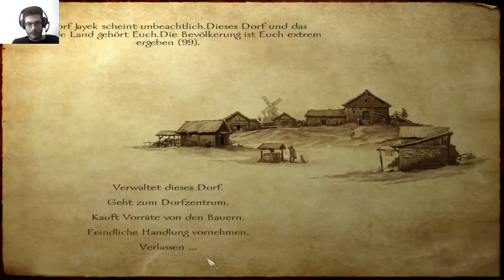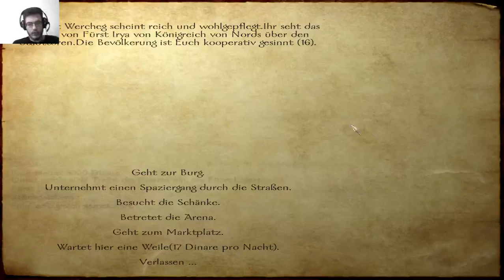Lets play Mount & Blade Part 0047 Ein wahrer Krieger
Wir probieren zuerst die fertig gesammelte Samurai-Rüstung an - leider ist sie aber von den Werter her schlechter als unser bisheriges Outfit. Na gut, dann sehen wir mal ob wir einen Vaegir-Fürsten erwischen können...

Sorry für die Tonprobleme am Ende - keine Ahnung, wo die herkommen. Ansonsten viel Spaß beim Zuschauen!